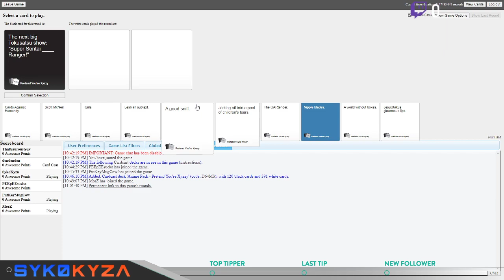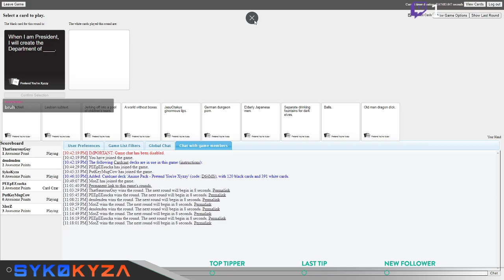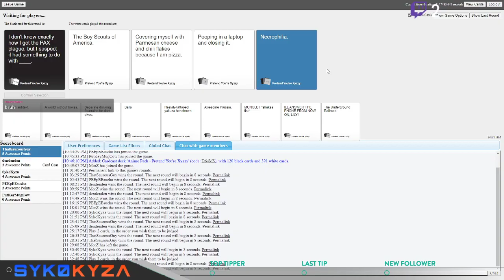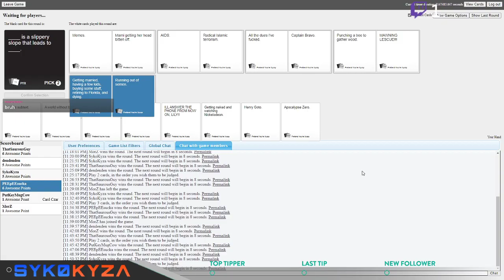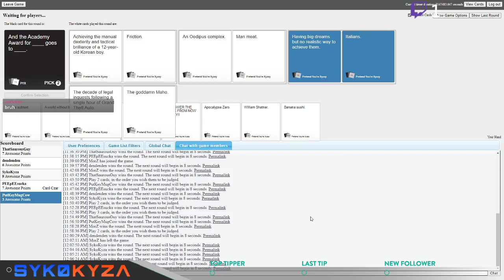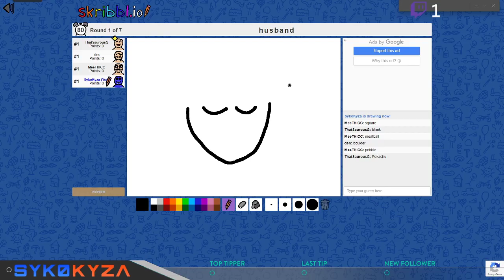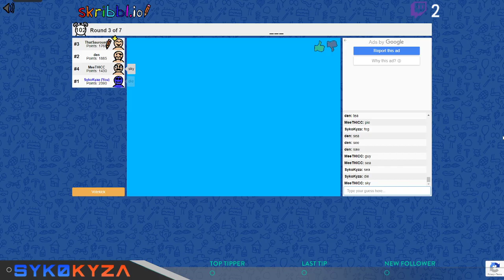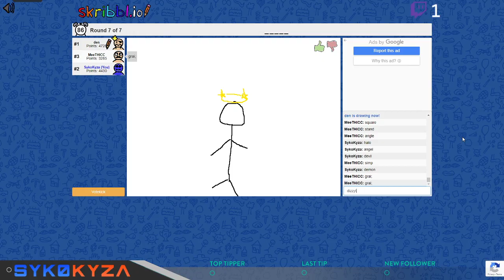14/5/2020 Livestream - Chillin' while Quarantino (Pt. 1)